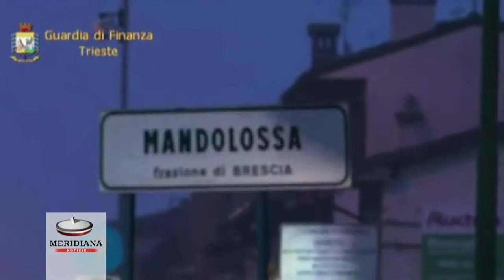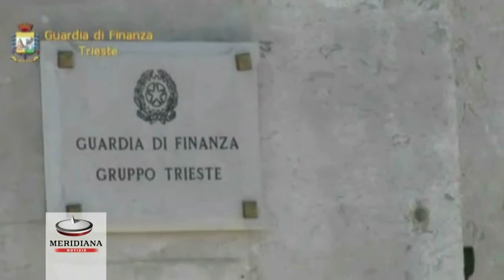Immigrazione clandestina, scoperto traffico a Trieste per 30mila euro al giorno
Dalle prime ore del mattino i Finanzieri del Comando Provinciale di Trieste stanno dando esecuzione a 4 ordinanze di custodia cautelare emesse dal G.I.P. nei confronti un rumeno e 3 pakistani, nell'ambito di un'operazione denominata "KARAKORUM", che ha permesso di far luce su un giro di immigrazione clandestina. Le investigazioni delle Fiamme Gialle del Gruppo di Trieste, sono scaturite, a seguito della verifica di un veicolo in entrata in Italia dalla Slovenia attraverso il confine. Nel mezzo, guidato da uno dei pakistani, vi erano dei clandestini diretti in territorio italiano. Un traffico vero e proprio che coinvolgeva via terra decine di migranti provenienti dal Medio Oriente e dal Nord Africa